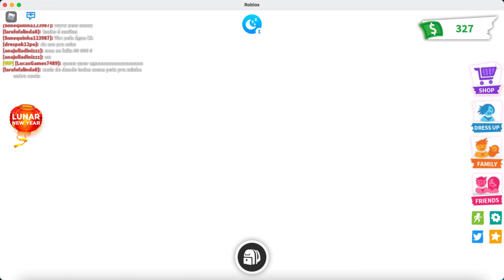Playing Adopt Me On Roblox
In this video I will play with one of my friends